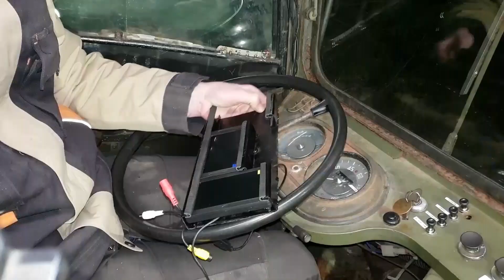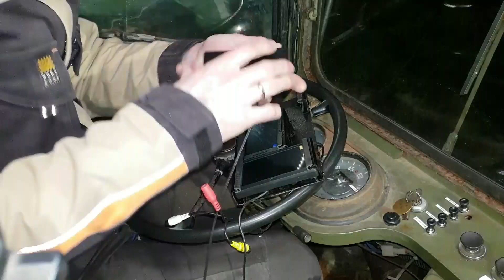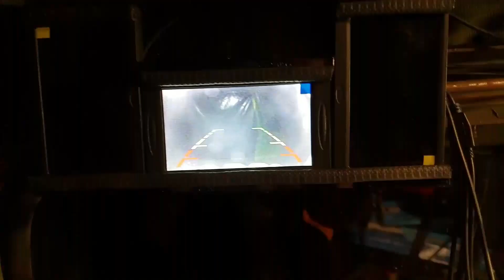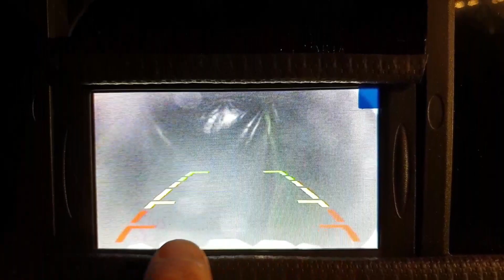HellValp - Del 7: Tröttnat på sidospeglar